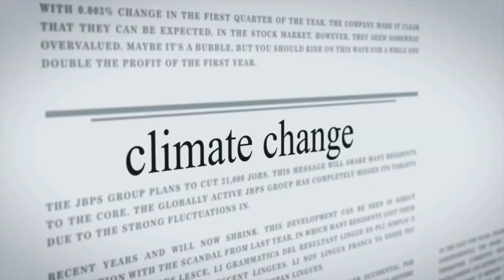The Erosion of Freedom: Why Off-Grid Living is the Solution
For more information on how to live off grid in the UK

In this video we share our thoughts on why it is more important than ever to move towards an off grid life.

Would you be interested in an hour-long chat about how to live off grid in the UK?